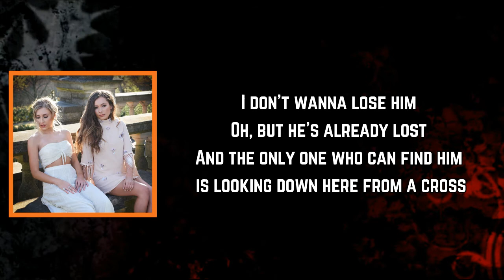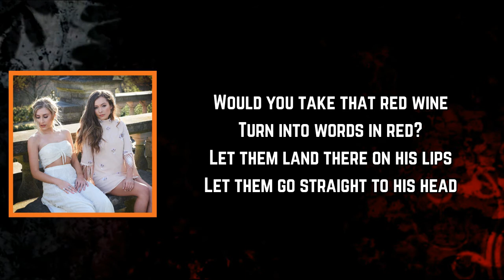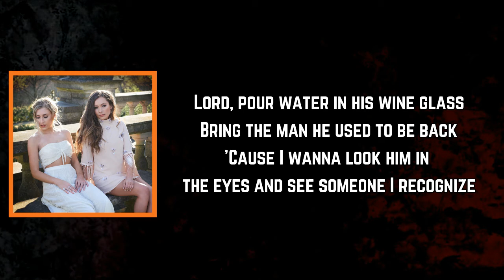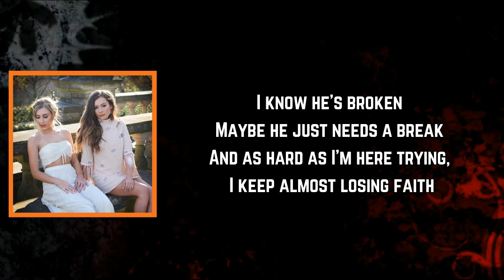Maddie & Tae - Water In His Wine Glass (Lyrics)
Water In His Wine Glass Lyrics:

Verse 1]
I know he's broken
Maybe he just needs a break
And his heart is out here tryin', I keep almost losin' faith
I don't wanna lose him
Oh, but he's already lost
And the only one who can find him is lookin' down here from a cross

[Chorus]
Lord, pour water in his wine glass
Bring the man he used to be back
'Cause I wanna look him in the eyes
And see someone I recognize
I'm on my knees, and all I ask
Is, Lord, pour water in his wine glass

[Verse 2]
I know he's empty
When he fills another drink
It's a temporary fix, but it ain't fixin' anything
Would you take that red wine, turn it into words in red
Let them land there on his lips, let them go straight to his head

[Bridge]
No, I don't hate him for it
I just hate that pourin' it out
Gets him out of bed
And puts him right back in it